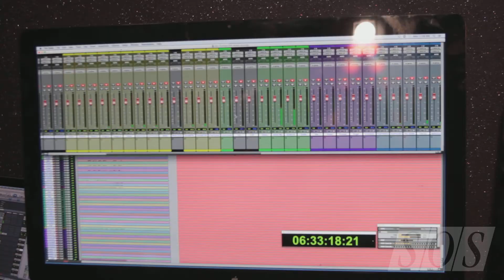Making Of - DVD Emicida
Estivemos presentes na Audio Club para acompanhar as gravações do primeiro DVD ao Vivo do Emicida. Confira a produção e os Bastidores!

Reportagem, Imagens e Edição: Flávio Bonanome